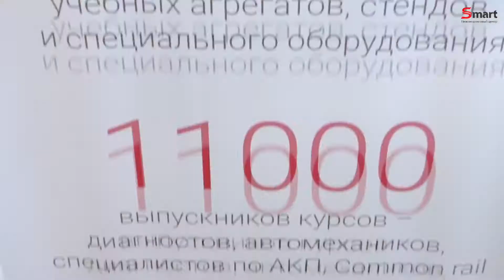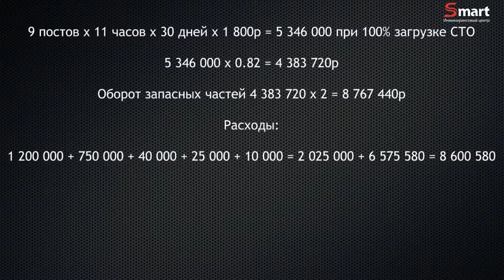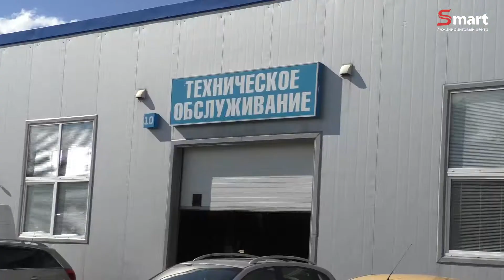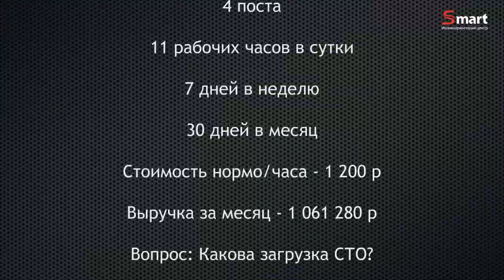Инжиниринговый центр SMART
Фрагменты из жизни центра